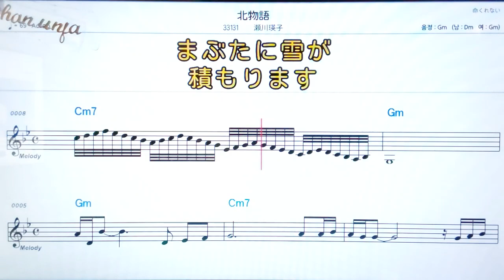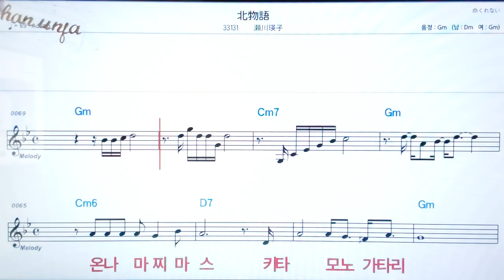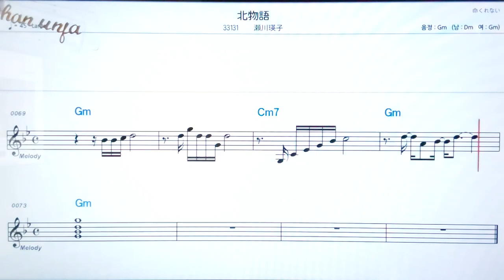키타모노가타리/세기와에이코💖日本の曲( 한글 발음)악보, 코드, ,가사,Karaoke*카라오케 반주